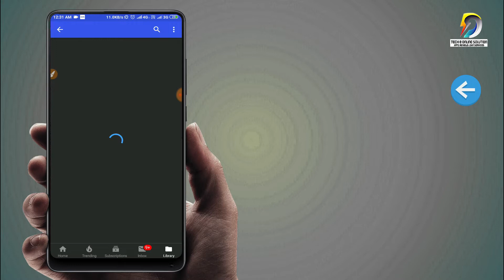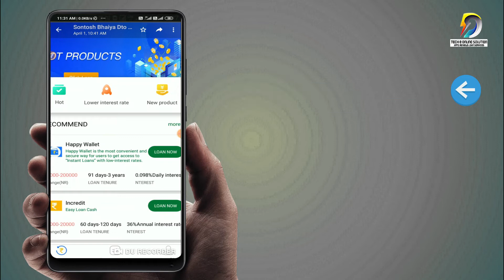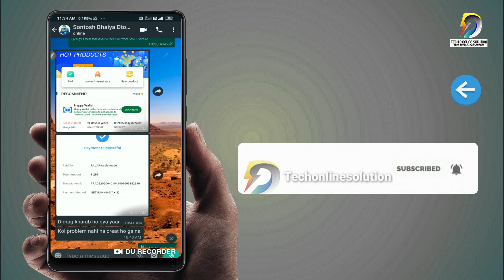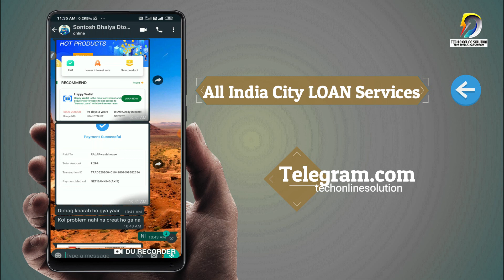CashHouse fake Loan APP| Document Leak | Do Not Loan fee Payment | Online Loan Fake App| Live Proof